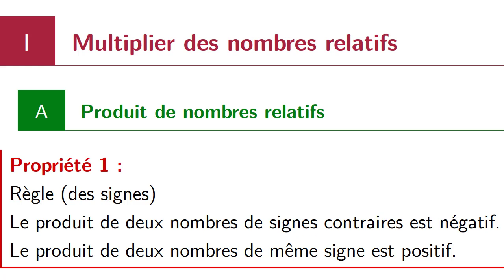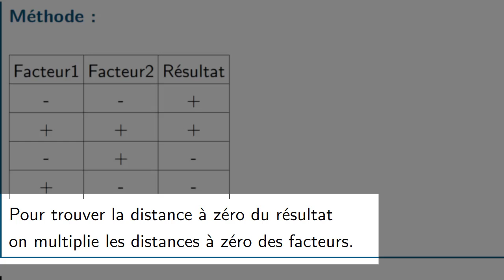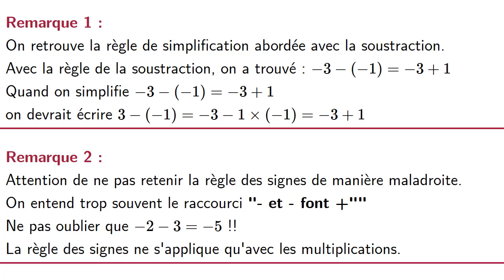relatifs multiplication de relatifs